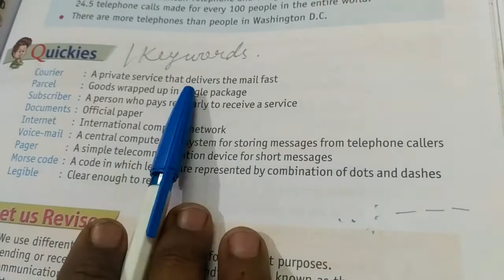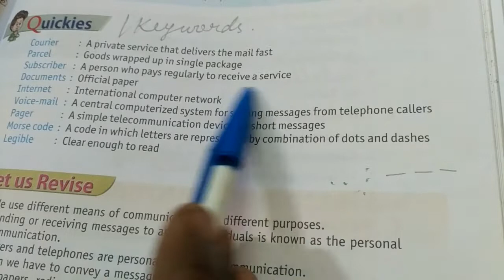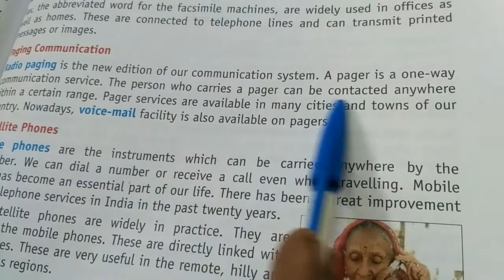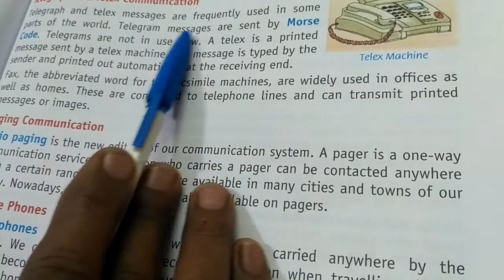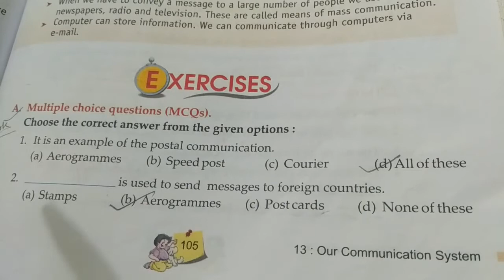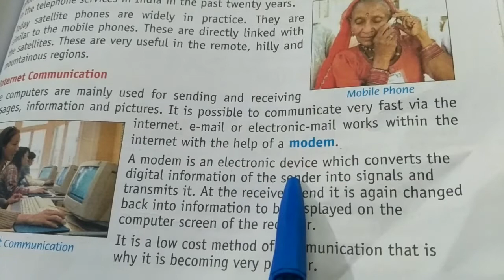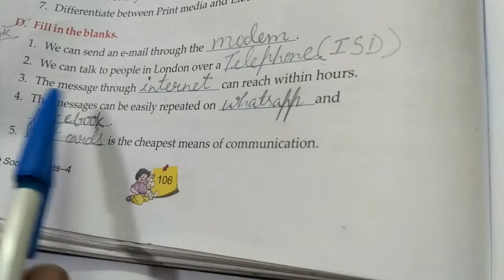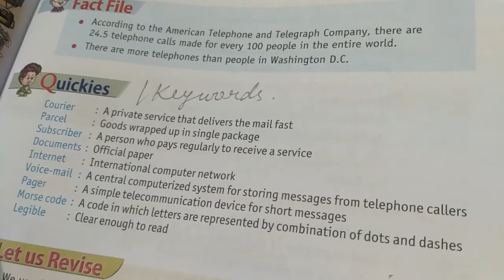S.St Revision of Ch-13(Our Communication System) K/W+ book exercise....